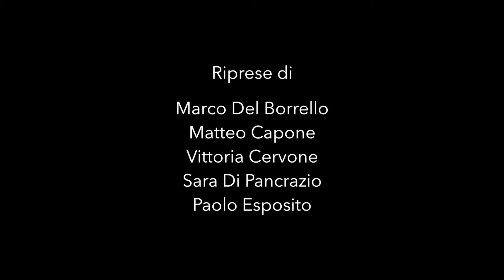Concerto Chainsmokers - Bologna 2018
Vlog del 3 marzo 2018 a Bologna per il concerto dei Chainsmokers all'Unipol Arena.